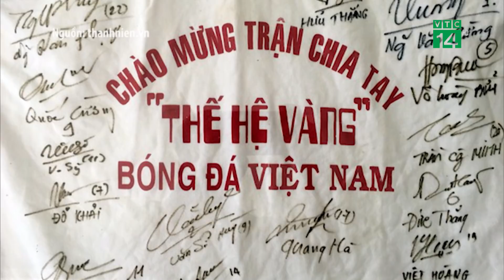Ông Đoàn Ngọc Hải muốn bán xe cổ, xây nhà cho bệnh nhân nghèo | VTC14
VTC14 | Ông Đoàn Ngọc Hải muốn bán xe cổ, xây nhà cho bệnh nhân nghèo
Trên hành trình hoạt động thiện nguyện của mình, mới đây ông Đoàn Ngọc Hải cho biết, muốn bán một chiếc xe cổ, 4 chiếc áo đấu có chữ ký của tuyển thủ bóng đá Việt Nam qua các thời kỳ để thực hiện dự định mua đất, xây nhà cho bệnh nhân nghèo.